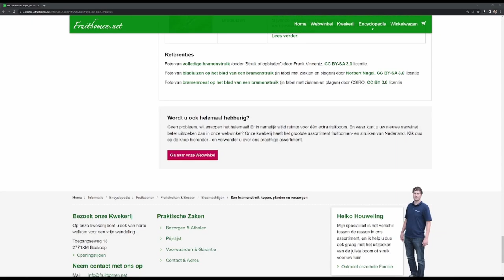Groenblijvende bramenstruik Thornless Evergreen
Ben je op zoek naar een groenblijvende klimplant waar je ook nog eens fruit van kunt plukken? Dan is de braam Thornless Evergreen een ideale optie. In deze video vertellen we je meer over deze braam en over hoe je een bramenstruik moet verzorgen.

Song: Dreams by Benjamin Tissot